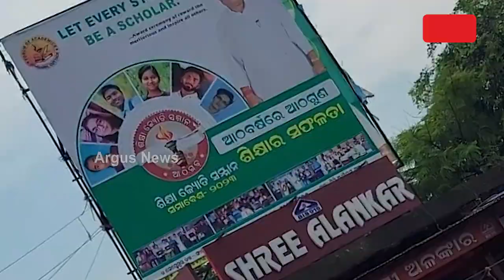No School, Students Studying In A Rented House In Cuttack's Athagarh